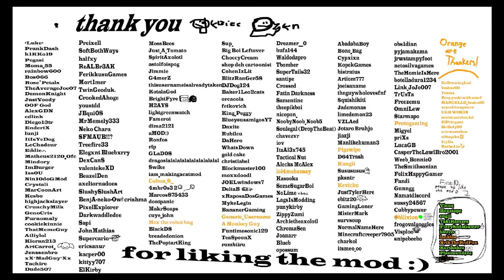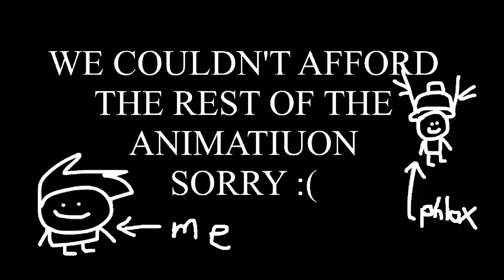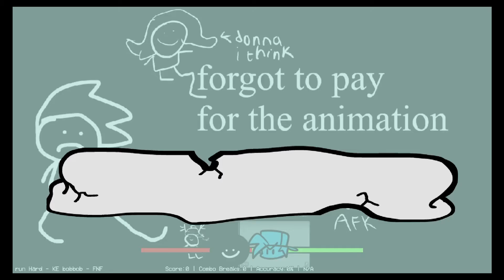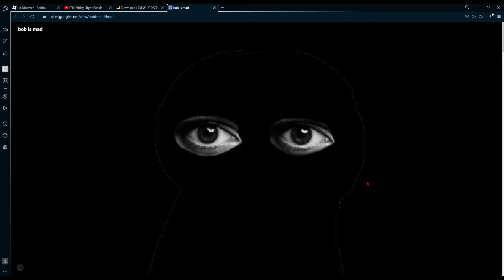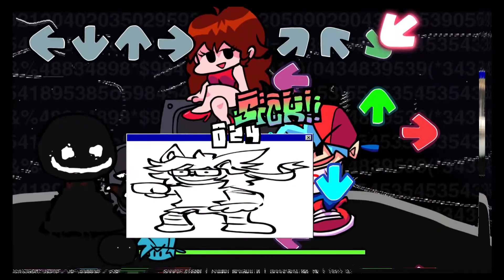Bob lol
Let me know what mod I should do next